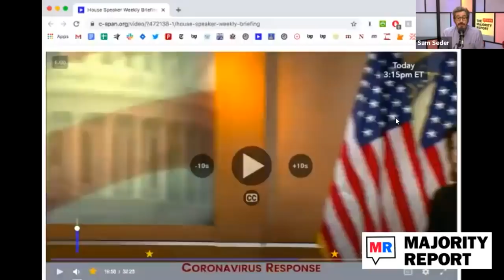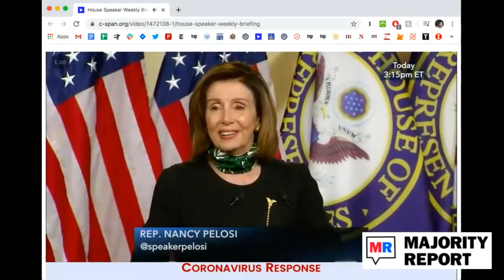Nancy Pelosi Crumbles AGAIN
Nancy Pelosi is way too worried about sending the wrong message to imaginary people with imaginary concerns about an imaginary number. Sam Seder and the Majority Report crew discuss this.